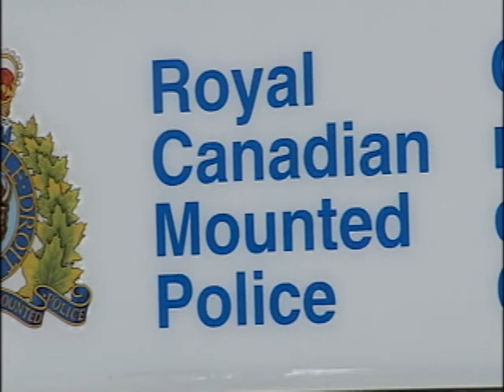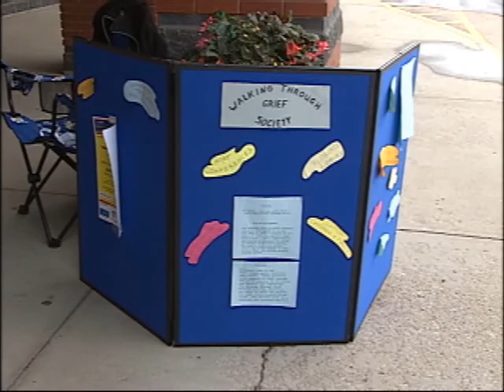NEWCAP NEWS AUG 6 SEG 1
Today's news stories from Lloydminster and surrounding area including: Charges are laid after a violent home invasion in Saddle Lake,  A Fundraiser in Lloydminster to raise funds for families of a tragic accident, Grief Support Group hosts a BBQ as an awareness, and a unique sporting event comes to Macklin, SK.